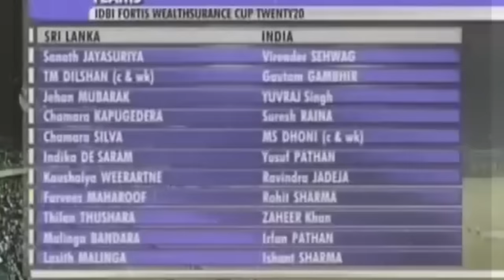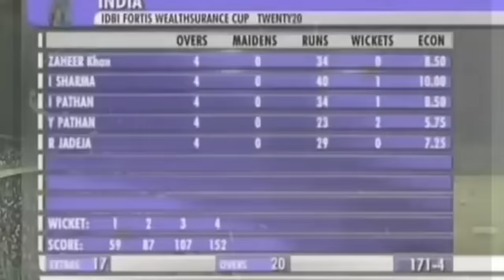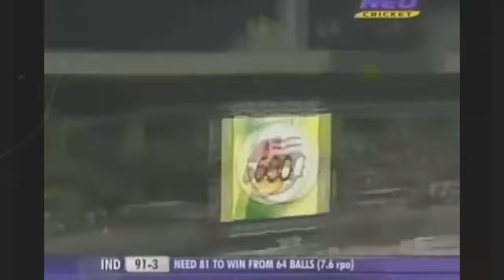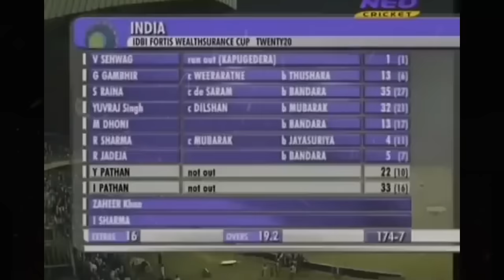Irfan Pathan Yusuf Pathan Fired Up Togather | Pathan Brothers Historic | INDvsSL 2009 !!